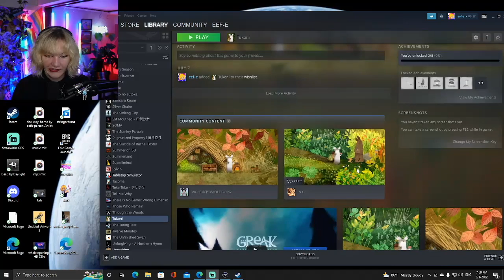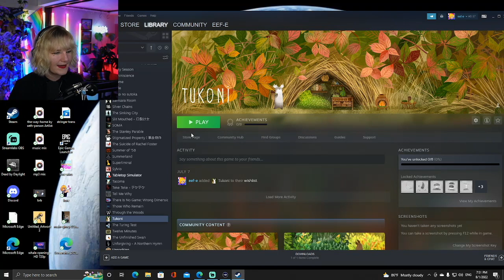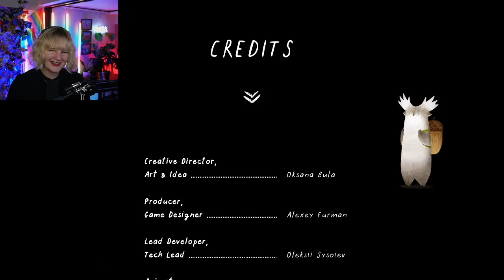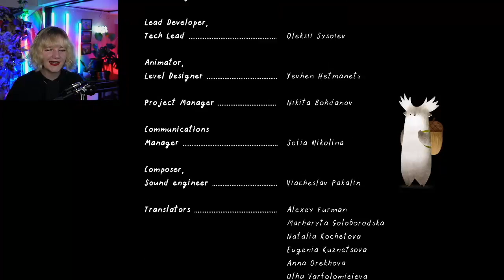Tukoni: too cute for words (demo)